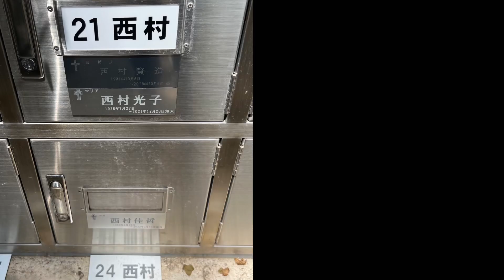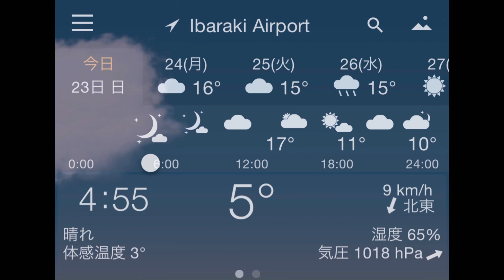230423 アズとガブ1才の誕生日🎂It’s first birthday of Az&Gab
4/23のおはようさん🎂

今日はアズガブの初めてのお誕生日です。
下の子が来ちゃいましたが、やっと1才です。
アズガブが好きなおもちゃを選んで、その後みんなで残りをもらいました。
楽しく遊んだよ🤗

昨日は墓地ミサでした。
父と母、主人が眠る墓地。
久しぶりに顔を合わせた神父様も仲間たちも家族のように温かい。
森を抜けて来る風が心地良く、マイケルとゆったりお祈りしてきました🙏

5℃、また寒い朝が戻りました。
昨日の秘密基地の侵入者の痕跡を見に行って来ました。
何の事はない、育ち過ぎたほうれん草と菜の花が捨ててありました😅
何か運んでいる様子はなかったので、どうやって搬入したかは謎のままですが、大した事はなくて良かった。
秘密基地のゴミもああやっていつの間にか搬入してるのね😅

帰って来ると中華料理の良い匂い❣️
リー、確かめに行きました😊

今日は選挙です。
投票行って来ます👍

 Today is AzGab's first birthday.
 The puppies below has come, but it's finally 1 years old.
 AzGab chose their favorite toys and then all dogs got the rest.
 They had fun playing 🤗

 Yesterday was a cemetery mass.
 A cemetery where my father, mother, and husband rest.
 The priest and my friends, who hadn't seen each other in a long time, but were warm like family.
 The wind that came through the forest was so comfortable that I prayed with Michael.

 It’s 5°C cold morning is back.
 We went to see the traces of yesterday's secret base intruders.
 Nothing happened, overgrown spinach and rape blossoms were thrown away😅
 It didn't look like they were carrying anything, so it's still a mystery how they brought it in, but I'm glad it wasn't a big deal.
 The secret base's garbage is also being carried in like that 😅

 When we come back, it smells like Chinese food ❣️
 Lee went to check 😊

 Today is the election.
 We’re going to vote 👍